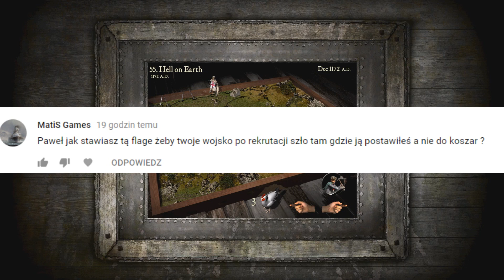Stronghold Europe Mod Misja 5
☛Mod do pobrania
Moja metoda instalacji tego moda.
1. Warunek konieczny. Musicie posiadać twierdzę krzyżowiec wersja stream. Do pobrania link w opisie.
2. Instalujecie twierdzę krzyżowiec. Na nowo.
3. do folderu z TK wklejacie wszystkie pliki z Moda. Zamieniacie wszystkie istniejące pliki.
4.  Odpalacie grę przez ikonkę moda. I już wszystko działa :)

☛Podobało się? Daj łapkę w górę :) Dzięki!

☛Stronghold: Crusader to sequel świetnej gry strategicznej Stronghold (w Polsce Twierdza), tym razem przenoszący nas do świata Bliskiego Wschodu w epoce wypraw krzyżowych (XI -- XII wiek). Podobnie jak poprzednik, Stronghold: Crusader jest określany mianem „symulator twierdzy". Gracz może od podstaw wybudować swoją twierdzę, zapewnić jej ludności i żołnierzom wyżywienie oraz odeprzeć niejeden potężny atak, czy nawet samemu zdobyć wrogi zamek. W stosunku do Twierdzy poza oczywistą zmianą scenerii oferuje m.in. cztery oddzielne kampanie, zarówno po stronie europejskiego rycerstwa prowadzonego przez Ryszarda Lwie Serce, jak i arabskich wojowników dowodzonych przez Saladyna. Do tego nowe jednostki, m.in. konni łucznicy, teutońscy rycerze, grenadierzy i przenośne ballisty oraz nowy element strategiczny -- woda, a raczej jej brak.
    W sumie ponad 25 jednostek bojowych.
    Cała gama wymyślnych maszyn oblężniczych, m.in.: wieże, balisty, mangonele i trebusze.
    Bogaty asortyment środków defensywnych, począwszy od różnej grubości murów, wież, a skończywszy na wilczych dołach, fosie i wrzącym oleju.
    Nowy tryb rozgrywki - skirmish mode.
    Edytor pozwalający na tworzenie własnych scenariuszy.
    Możliwość rozgrywki jedno i wieloosobowej za pośrednictwem sieci lokal